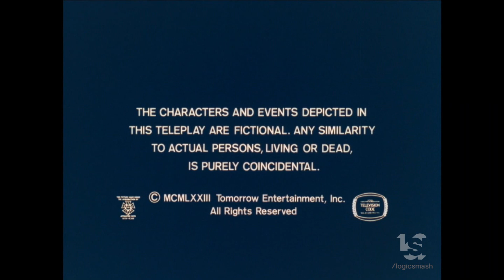Tomorrow Entertainment (1974)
From "The Autobiography Of Miss Jane Pittman".